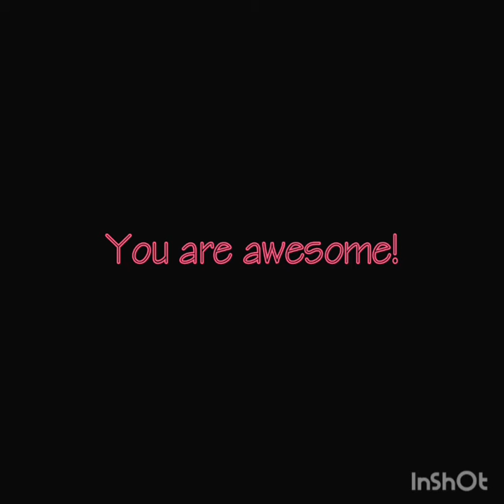Day 42 Duck Update